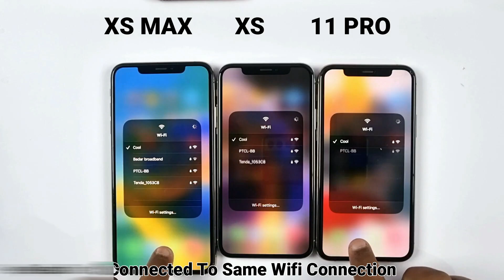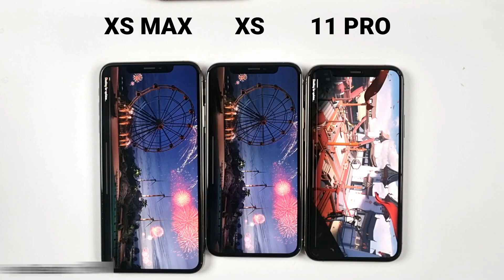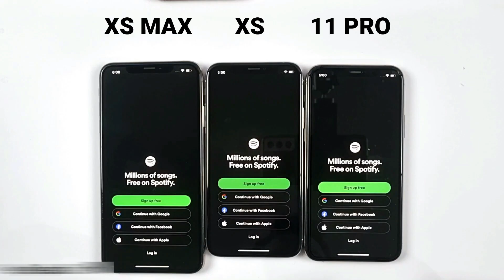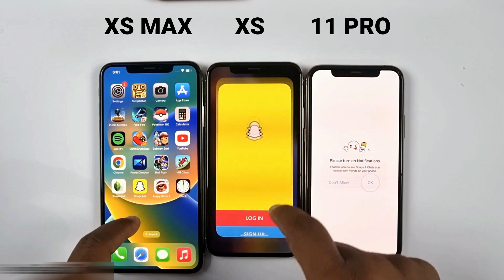iPhone Xs Max Vs iPhone Xs Vs iPhone 11 Pro | SPEED TEST